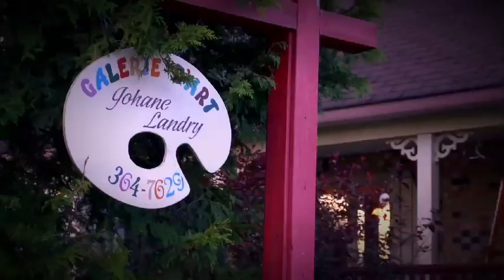Johanne Landry - Carleton-sur-mer (St-Omer) - Circuit des arts de la Gaspésie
a production est en constante évolution. Je découvre de plus en plus la force et la magie des couleurs. Je ne veux qu'ensoleiller et égayer la vie des gens, soit par mes teintes, mes thèmes variés ou mes expositions. Ayant mon atelier sous mon toit, j'expose une soixantaine de toiles à ma petite galerie, alors à vous de venir les découvrir!